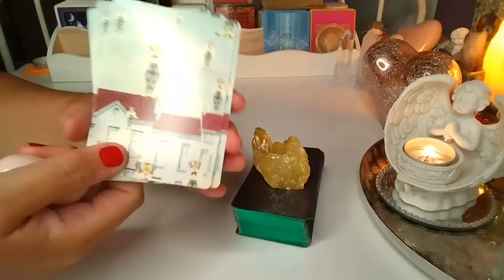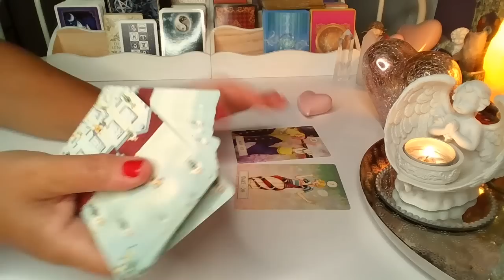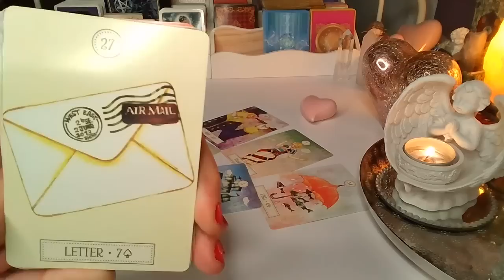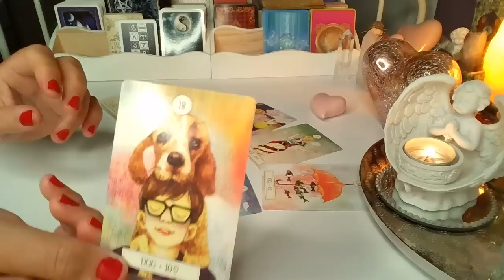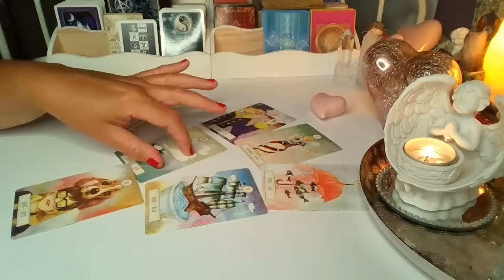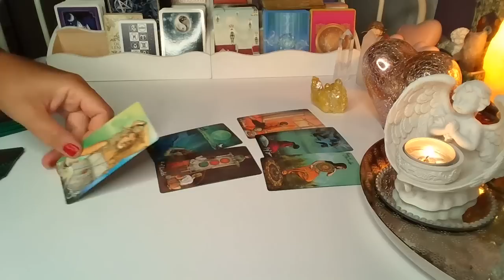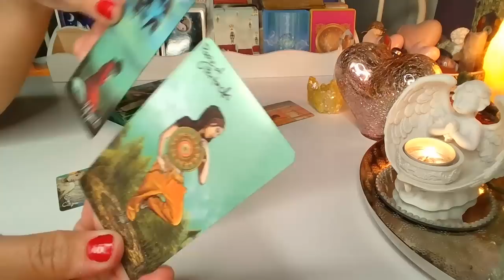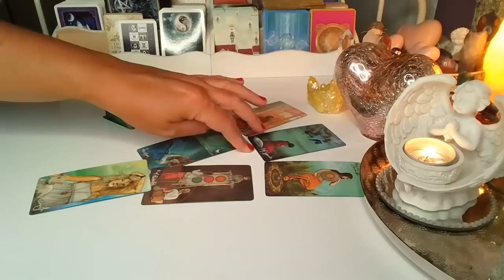Orakel❤️ CO ON TERAZ MYSLI? ❤️ Karty TAROTA+LENORMANDA❤️wybierz grupe❤️ wrozby porady magia ❤️